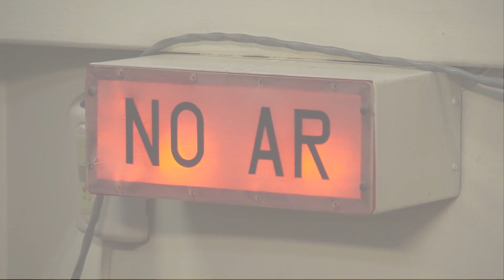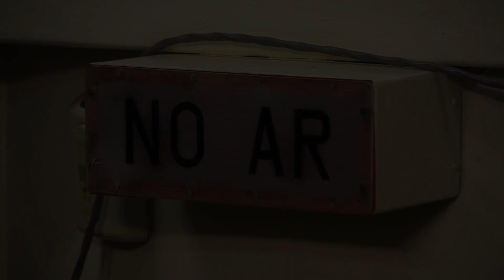65ª Feira do Livro de Porto Alegre - Diálogos UFRGS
Gravado diretamente da Feira do Livro de Porto Alegre, o Diálogos UFRGS conta com uma entrevista com Jane Tutikian, vice-reitora da Universidade, e Alex Niche Teixeira, diretor da Editora da UFRGS.